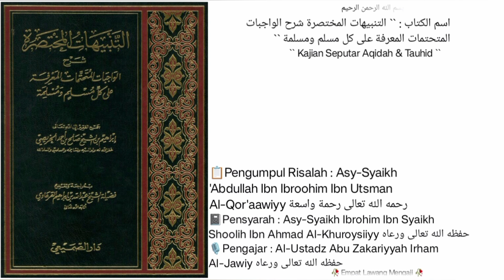Dars `` 23 `` | 📜Kitab Syarh Al-Waajibat | Bab 4 : Dalil seputar Al-Yakin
Dalil: YAKIN